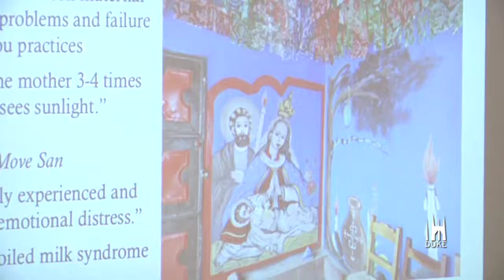Wednesdays at the Center - Annie McDonough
Annie presents her research during a presentation on "Global Mental Health, Cultural/Historical Difference, and the Problem of the Human".